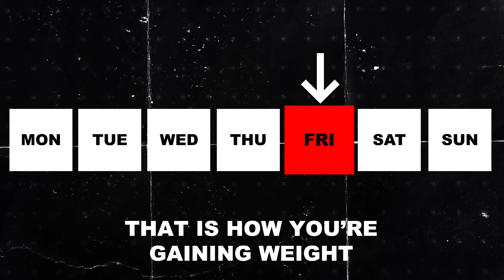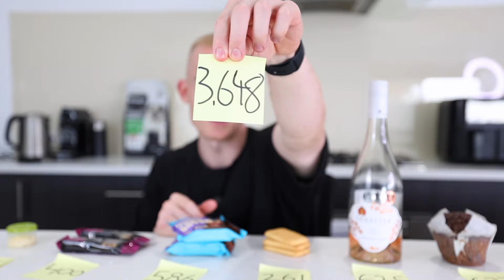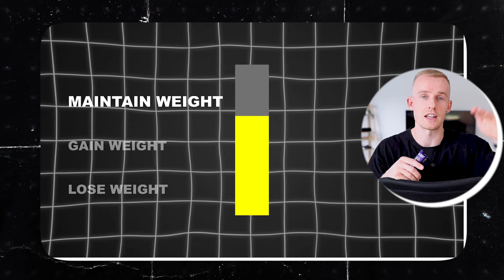The Real Reason We Get Fat!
Today's video we go over real-life examples, and the real reason I believe we get fat!